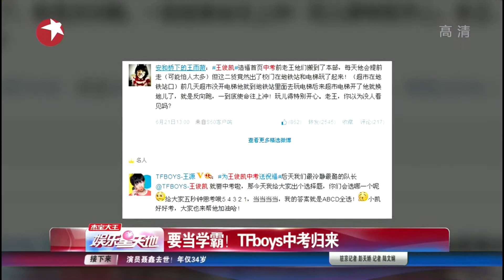[VIDEO] 140630 Bản tin Thế giới Giải trí đưa tin cuộc phỏng vấn với TFBoys (HD)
Source: 娱乐星天地
Edit + Upload by: Thiên Nhi